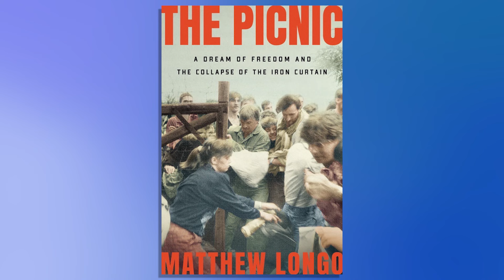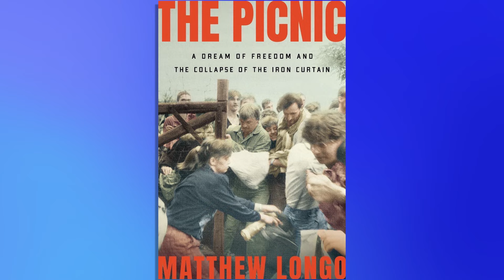Breaching the Iron Curtain with Matthew Longo | John Batchelor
Drawing on dozens of original interviews―including Hungarian activists and border guards, East German refugees, Stasi secret police, and the last Communist prime minister of Hungary―Matthew Longo tells a gripping and revelatory tale of the unraveling of the Iron Curtain and the birth of a new world order.

00:00 "The Picnic," by Matthew Longo
01:38 Miklós Németh
04:14 Meeting with Gorbachev
07:51 Hungary's nuclear arsenal
09:41 Debrecen
13:30 László Nagy
17:33 Planning the border breach
21:05 An opportunity for reform
23:41 Norbert
26:06 Fear of a Stasi ploy
28:09 A bolt through the fence
31:16 The Iron Curtain today
34:00 Negative vs. positive liberty

"The Picnic" by Matthew Longo on Amazon